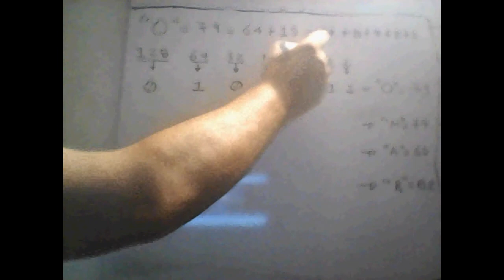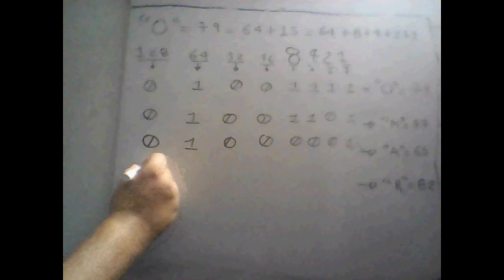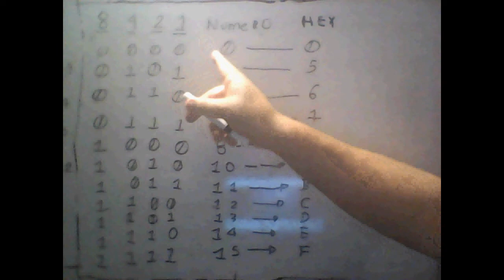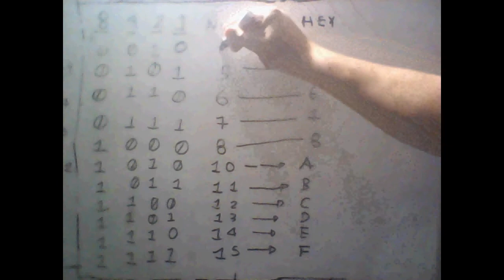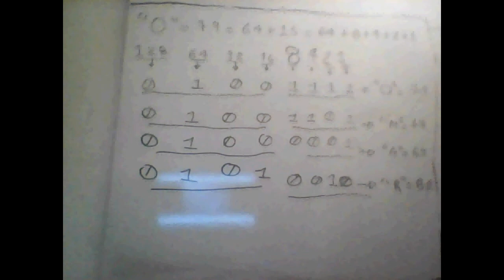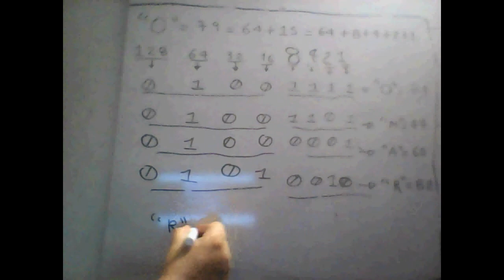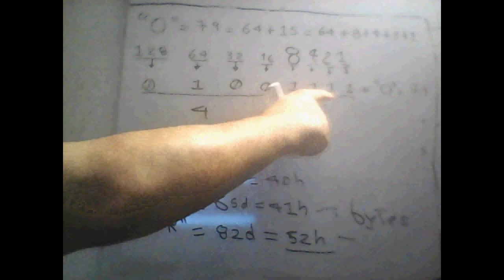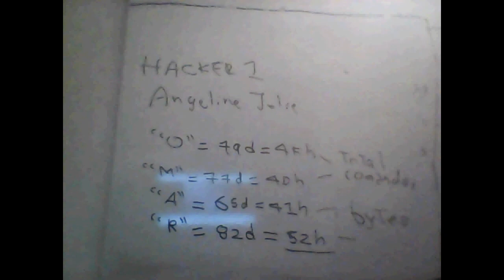Video2 Lenguajes De Programacion 1